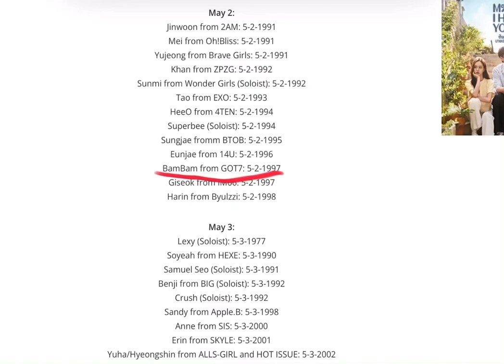Totally not Bam Bam from GOT7 Being born 1 day before me 💀